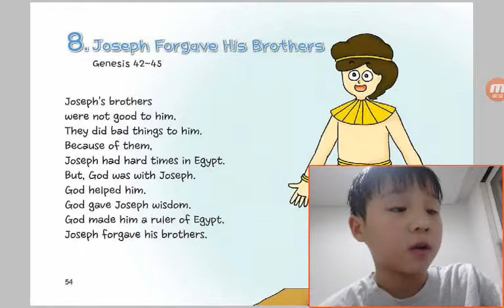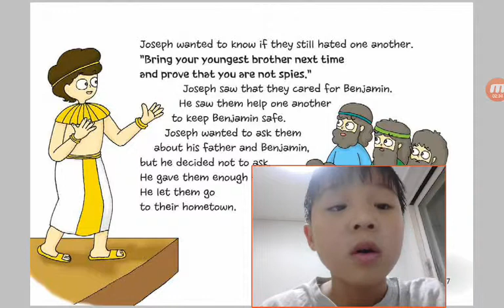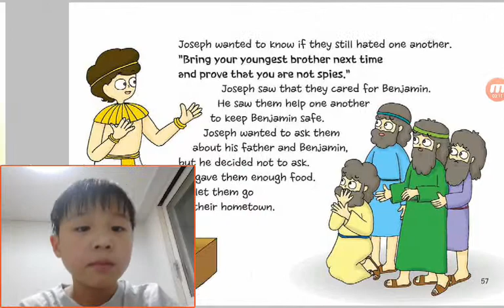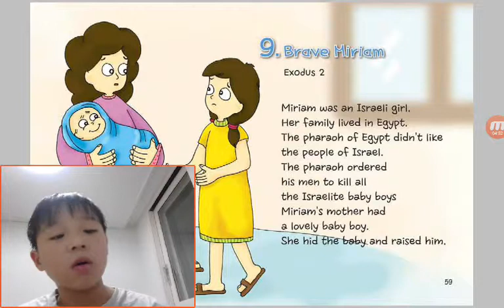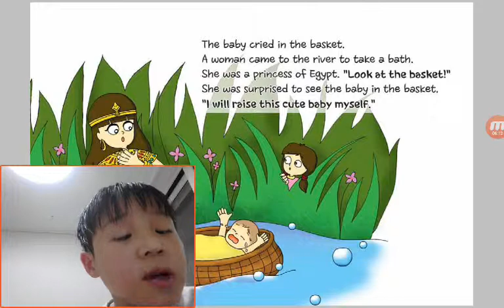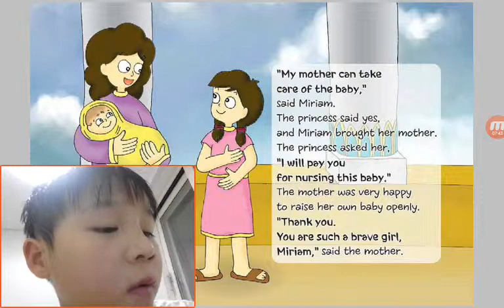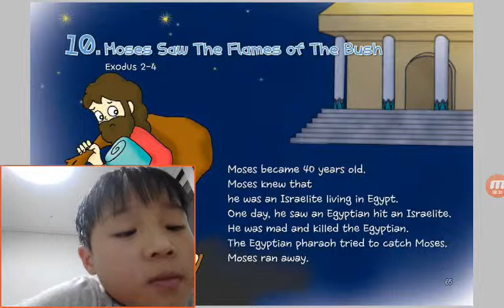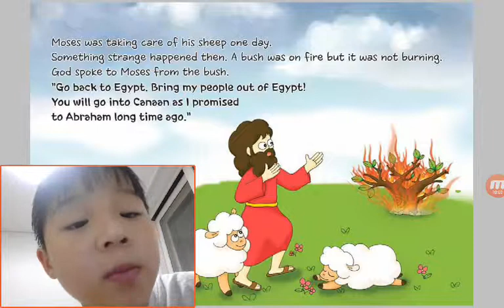‹Kids›Soo：원더풀스토리 8 Joseph Forgave His Brothers in Genesis 42